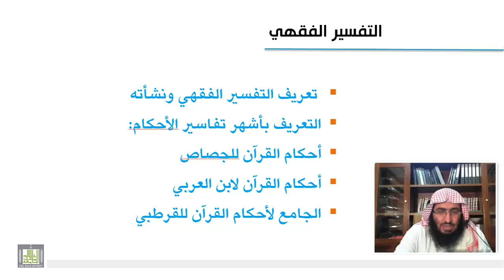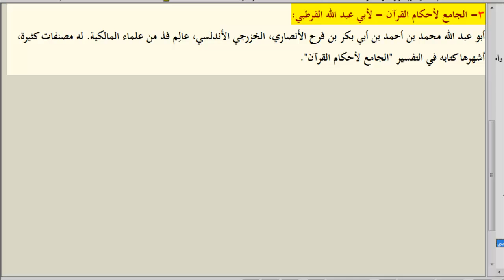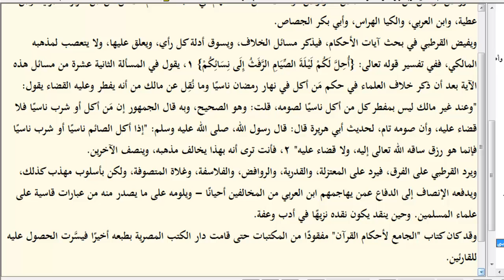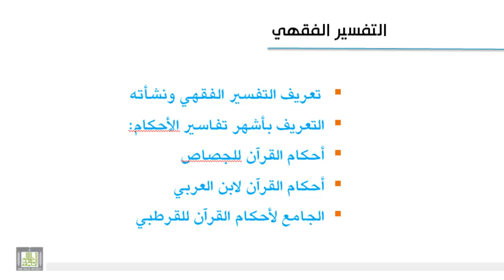علوم القرآن - أشهر المؤلفات فيه 2